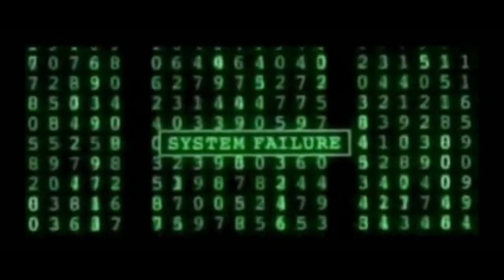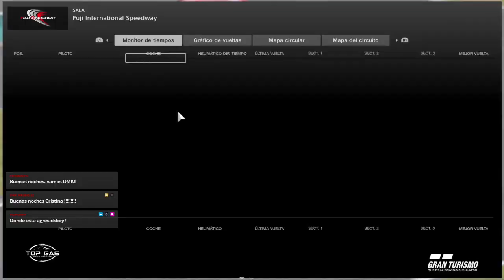campeonato Top Gas!!! ronda 3 Fuji amuse s2000